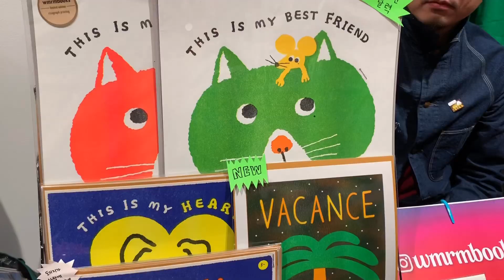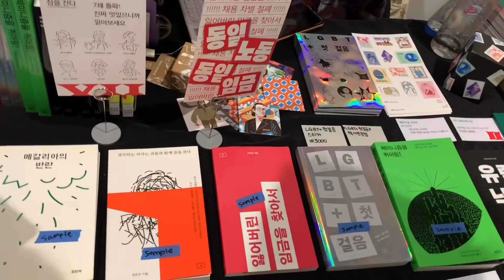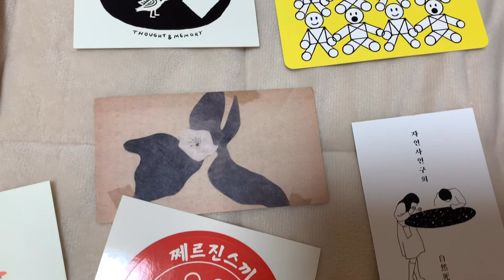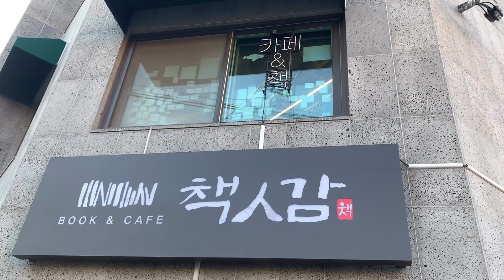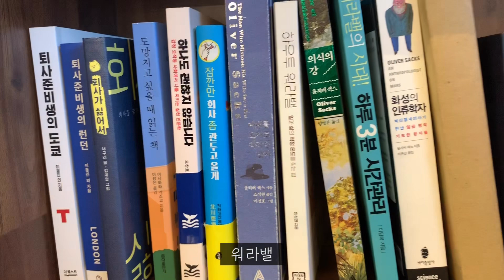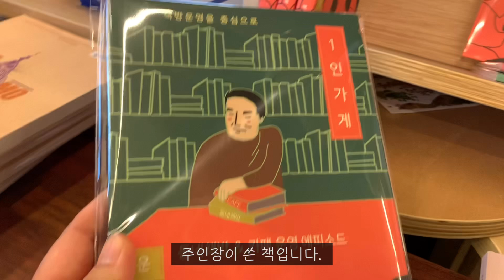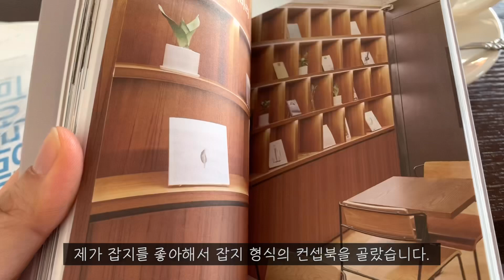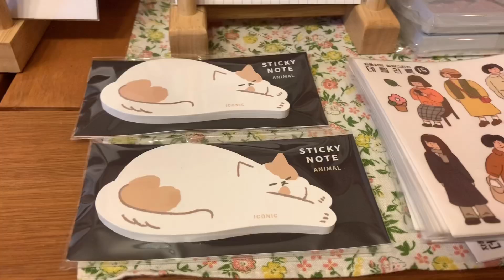Vlog | 늦가을 동네산책, 언리미티드 에디션, 망원동 나들이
오랜만에 올리는 브이로그입니다. 언제나처럼 중랑천 산책도 하고, 언리미티드 에디션 전시회도 가고, 망원동 맛집 다녀온 영상입니다. 제 브이로그를 보시는 분은 많지 않지만, 저는 다른 분들 브이로그 보는 거 좋아하거든요. 브이로그 영상들은 대부분 15~20분 정도 되니까 밥 먹을 때 보면 딱 좋더라구요. 제 브이로그도 어떤 분의 혼밥 시간을 함께 하는 영상이었으면 좋겠네요.